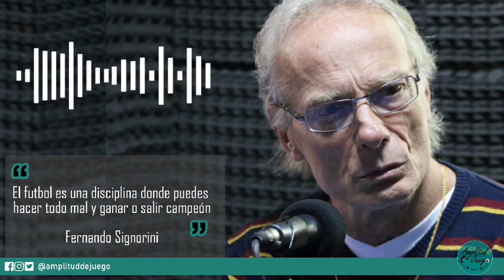⚽️✅ | En el l futbol hacer todo mal y ganar o salir campeón.👨‍🏫🎙️ | Fernando Signorini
⚽✅ | El entrenamiento debe ser acordé a la disciplina.⚽✅ | No se puede entrar un caballo de polo igual que un caballo de pista.⚽️✅ | El futbol es una disciplina dónde puedes hacer todo mal y ganar o salir campeón.👨‍🏫🎙️ | Fernando Signorini